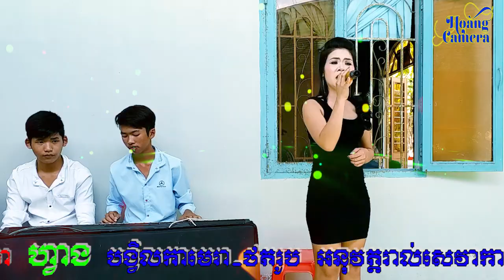Nhạc Khmer - Danh Đany {39}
► Kênh nhạc Hoàng Camera là kênh Chuyên : Tổ Chức Sự Kiện & Tiệc Cưới - Sinh Nhật - Khai Trương – Các Tiệc lớn nhỏ. Âm Nhạc Là Món Ăn Tinh Thần Không Thể Thiếu Trong Cuộc Sống: Giúp Các Bạn Thoải Mái, Dễ Chịu, Sáng Khoái Đầu Óc Sau Mỗi Lần Căng Thẳng, Làm Việc Mệt Nhọc. Chúc cả nhà vui vẻ khi nghe nhạc !!
►Zalo : Hoangcamera